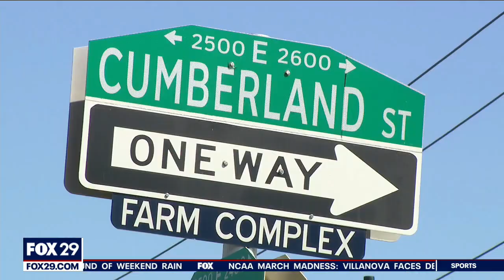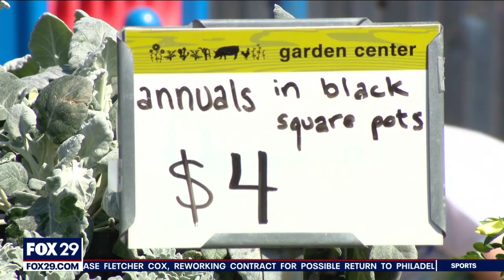Growing interest in sustainability helps Philly urban farm thrive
Oliva Gamber runs GreensGrow, an urban farm in Philadelphia's Kensington neighborhood. She said they're adding four new growing categories and they've hired additional staff to keep up with demand from customers.